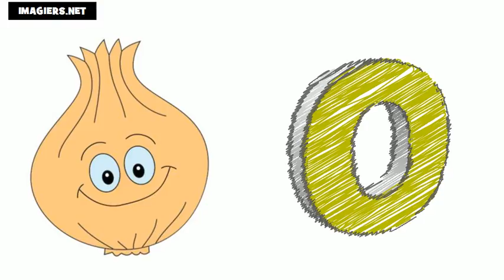Lär dig franska # Alfabetet